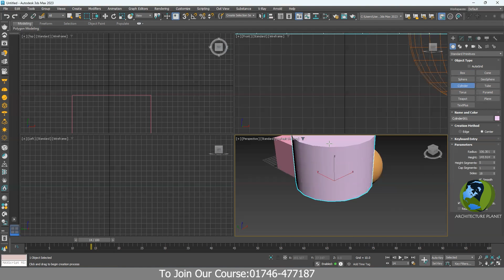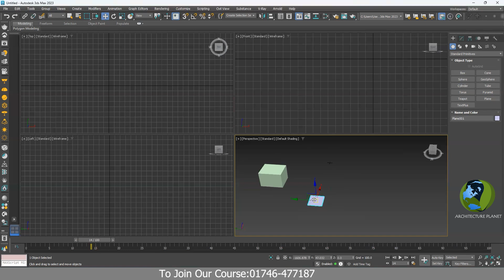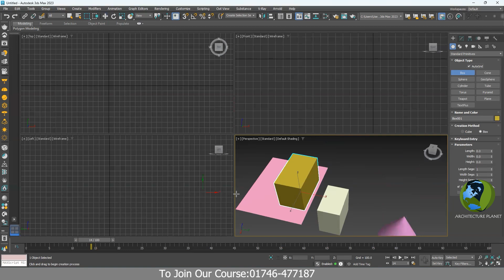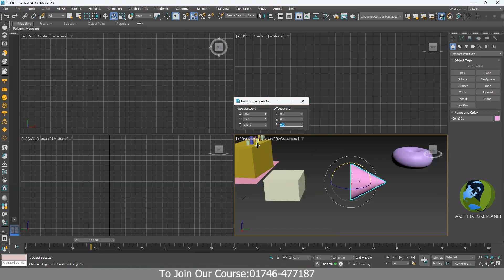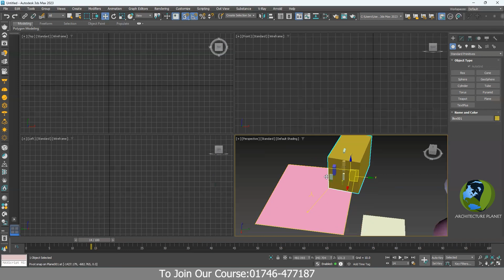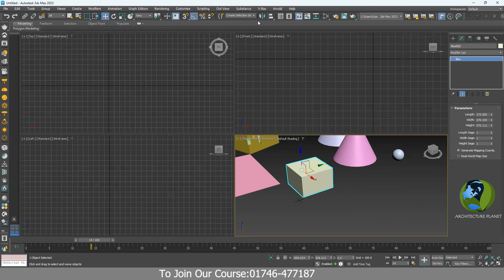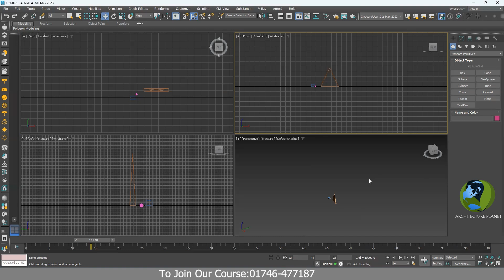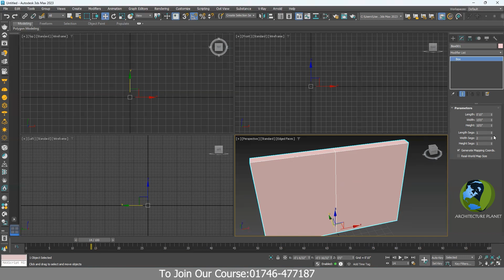3DS Max Exterior Complete Tutorial Courses || Class 01|| Class-20 || Architecture planet-2023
আপনি চাইলে সরাসরি অনলাইনে আমাদের কোর্সটি করতে পারেন।
আমরা আরোও শিখাই-
2D Auto Cad-2020
3Ds Max Interior & Exterior Design
Lumion 3D Animation & Rendering
Vray & Lighting

যোগাযোগ করুন-
Ar. M G Azam
Head of Trainers
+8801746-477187